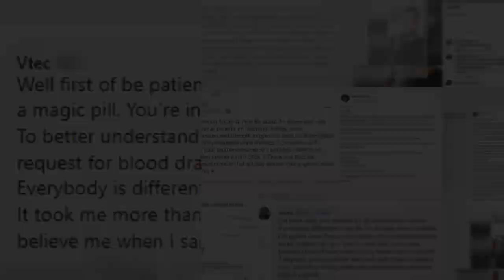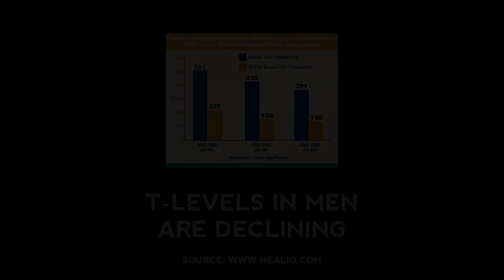How Aphro-D Ingredients Work Together To Boost Testosterone Naturally